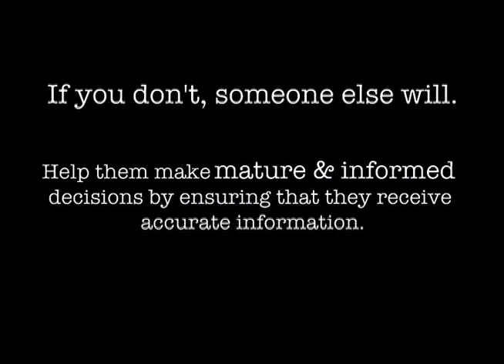Health Communication Campaign